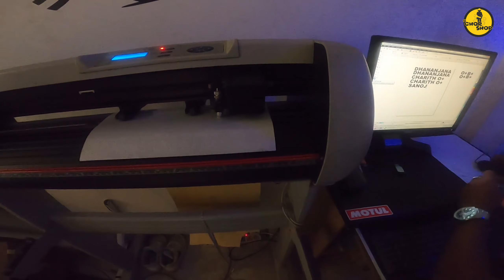SL CHOP SHOP UPTOWN MAFIA SUDDEN MEETUP 2021😍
▂▂▂▂▂▂▂▂▂▂▂▂▂▂▂▂▂▂▂▂▂▂▂▂▂▂▂▂▂▂▂▂▂▂▂▂https: